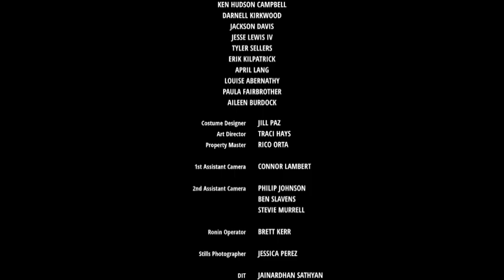TEC Community 11/19/24